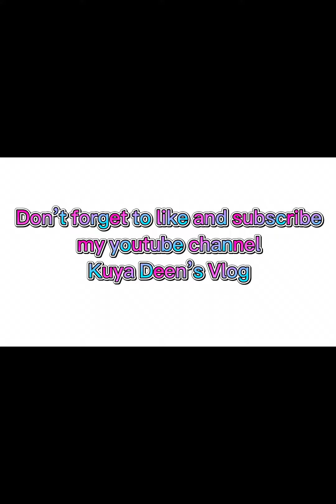RESCUE MARCH 2023 Northern Mindanao, Malaybalay, Bukidnon